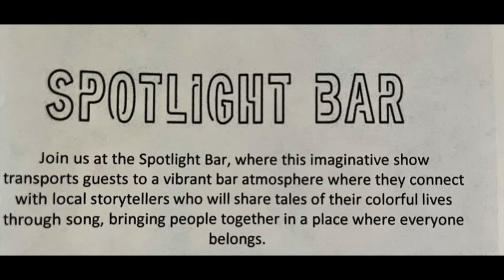Princess Cruises Presents Spotlight Bar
A high energy theatre production, based in the Spotlight Bar. Each customer has a tale to tell and this is showcased on each routine with song and dance. Let yourself be transported through the colourful lives of each unique story told.
Currently featured on Discovery Princess and Enchanted Princess. Coming late 22/early 23 to Sky Princess too.